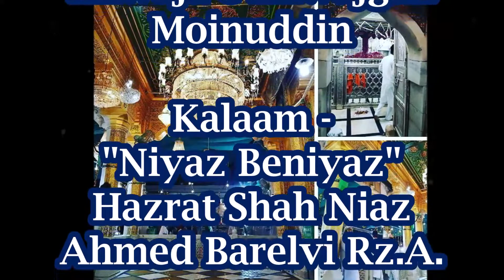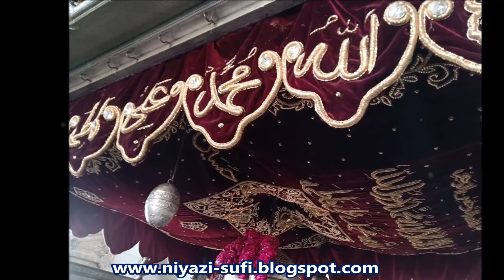Ya Moin Ya Moin - Khwaja-e-Khwajgan Moinuddin - Kalaam Hazrat Shah Niaz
0:00 Shazeena
0:45 Ya Moin Ya Moin
07:52 Khwja-e-Khwajgan Moinuddin (Kalaam Hazrat Shah Niyaz Beniyaz rz.a.)